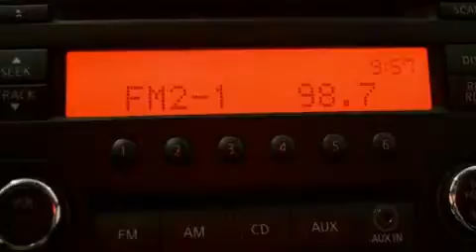2014 Nissan Versa Note Bedford TX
We have been honored to serve the Bedford TX area , we promise that your experience at our dealership will exceed your expectations ! Year : 2014 Make : Nissan Model : Versa Note Engine : 1.6L 4 cyls Trans . : CVT (Continuously Variable) Exterior : Metallic Peacock Miles : 2 Interior : Charcoal Stock : N11376 Grubbs Nissan Airport Freeway Bedford , TX 76022